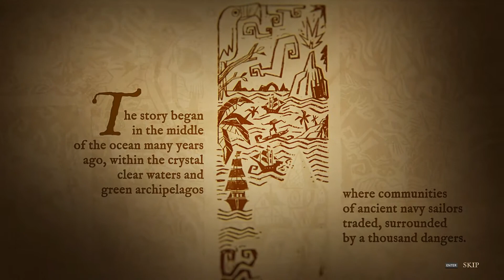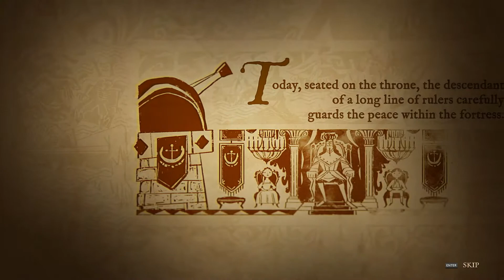King of Seas Gameplay | Demo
King of Seas is an Action Role playing game set in a procedural pirate world. An epic adventure awaits you in a fantastic world, dotted with fights, lost islands and treasures. A universe that will keep you anchored as you struggle to become the king of all pirates.